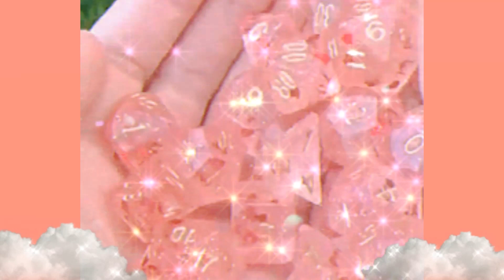⋆⛧*DnD Bundle Sub⋆⛧*